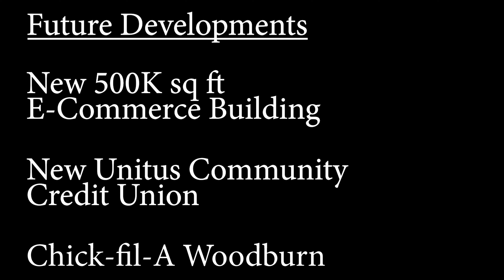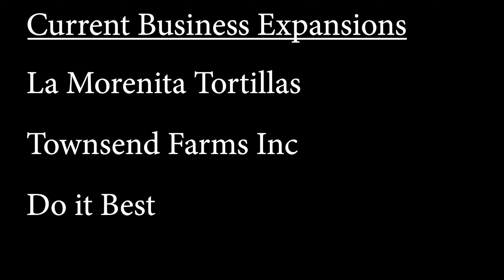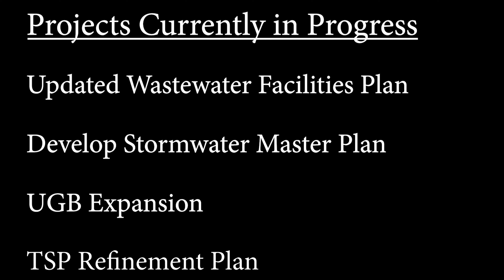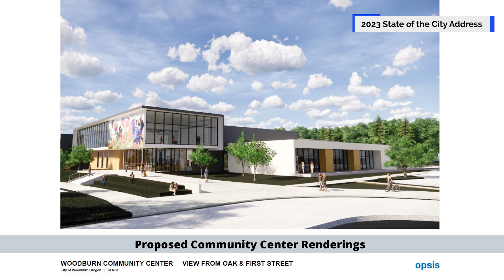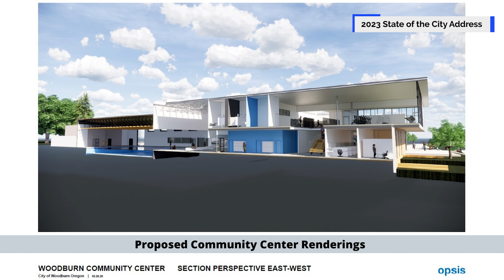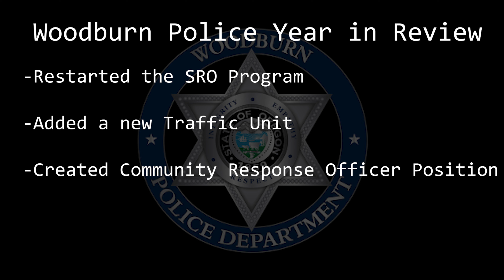2023 State of the City Address